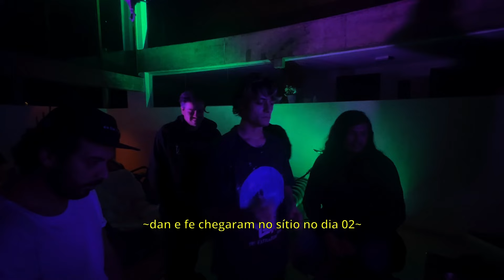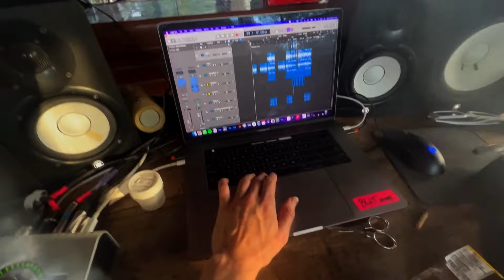ART. EP02 - Olha pra mim!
Episódio 02
Bastidores do processo de composição e gravação do próximo álbum da banda Bullet Bane, que será lançado em 2024.

Agradecimentos:
Sítio Família Giuzio